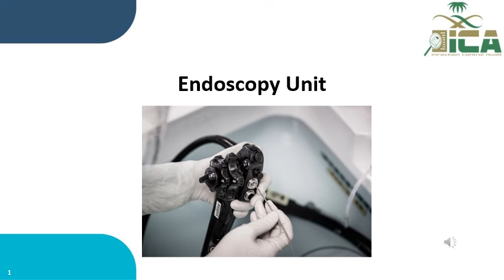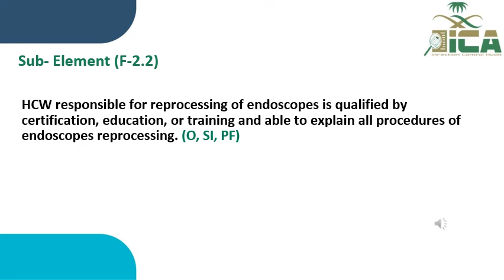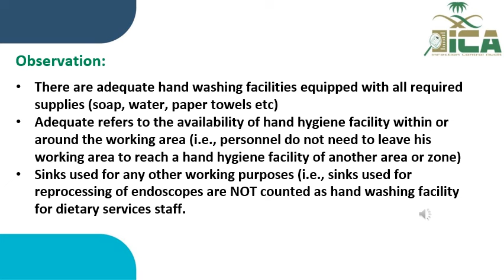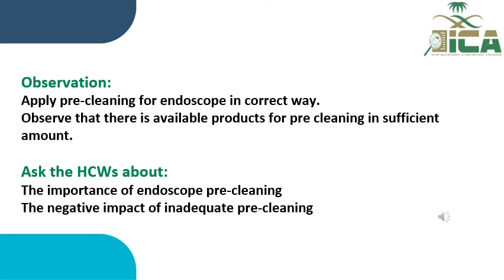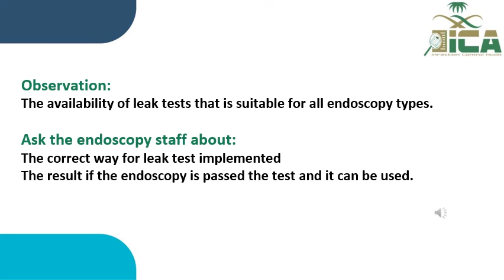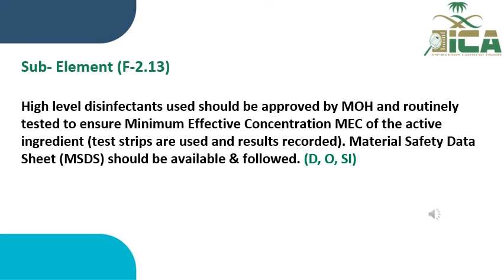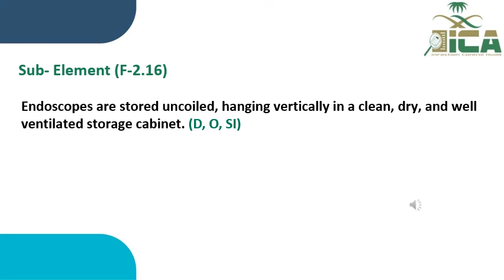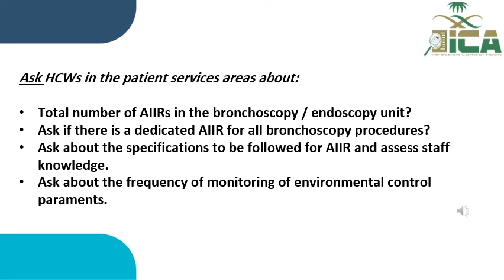Endoscopy Unit 2024